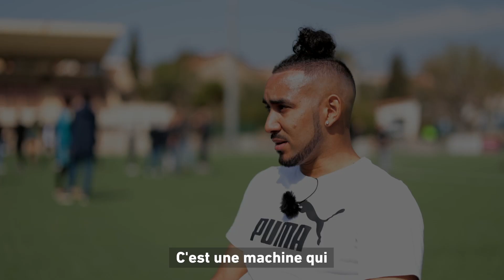Foot - OM : La machine à coup franc, une révolution approuvée par Dimitri Payet !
28% des buts marqués lors de la Coupe du monde 2018 l'ont été sur coups de pied arrêtés. Preuve de l'importance de cet exercice dans le football moderne, l'Olympique de Marseille a investi dans une machine à coup franc, visant à faire progresser ses tireurs.